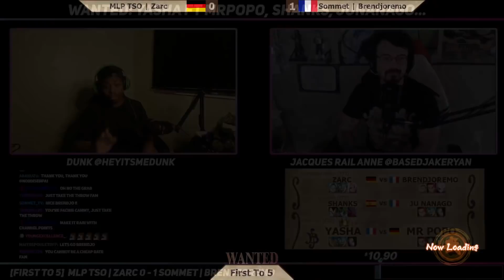CLUTCH SET! Zarc vs Brendjoremo FT5 - WANTED DBFZ 80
Wanted is a weekly king of the hill series running Tuesday at 19:30 CET on DBFZ, Wednesday at 19:30 on SFV, Thursday at 19:30 on Melty Blood and Fridays 19:30 on Strive!!